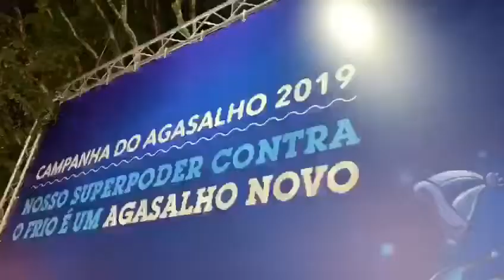João Doria PSDB Governador e Artistas no Futebol Solidário pela Campanha do Agasalho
Vídeo de Jorge Farid